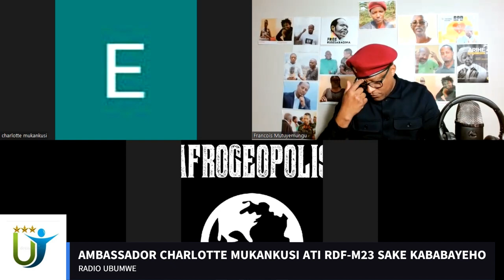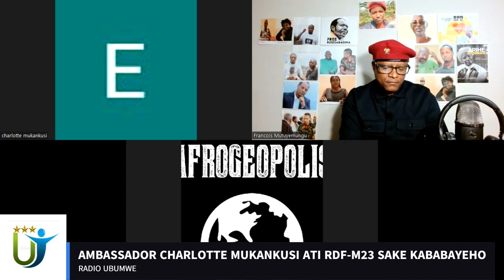Radio Ubumwe : AMBASSADOR CHARLOTTE MUKANKUSI ATI RDF-M23 I SAKE KABABAYEHO 14 03 2023